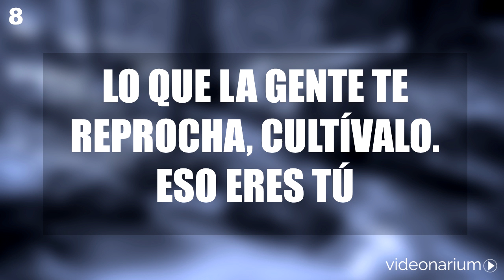Las 10 mejores frases de JEAN COCTEAU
Frases de Jean Cocteau con las que podrás aprender muchas cosas de la vida y reflexionar sobre varios asuntos del mundo que nos rodea. En este Top 10 encontrarás sus pensamientos más directos para extraer la sabiduría de toda su experiencia.

Está claro que para ser mejores personas, desarrollarnos personalmente y meditar acerca de nuestro día a día y preguntarnos el porqué de las cosas, es interesante acudir a lo que pensaron distintas personalidades de la historia, por eso estas frases de Jean Cocteau te van a servir mucho.

Este vídeo es la puerta de entrada a historias, hábitos y conocimientos que te aportarán mucho más de lo que puedes llegar a creer. ¿Por qué? La respuesta es bastante sencilla y a la vez compleja, intentaremos explicártela.

El principal motivo es que los seres humanos, como tú y como nosotros, tenemos limitada la capacidad de adquirir experiencias. Esa limitación es directamente proporcional a los años y situaciones que hayamos vivido.

Entonces, es genial poder mirar dentro de lo que pensaba otra persona, en este caso Jean Cocteau, a través de lo que escribió, de lo que dijo… en definitiva, de sus percepciones sobre la sociedad y otros muchos temas.

Por eso hemos hecho nuestros vídeos de frases célebres. Y si gracias a eso, aunque sólo sea una persona consigue animarse, pensar más allá de sus opiniones o, en general, alimentar su alma, nuestro trabajo estará cumplido.